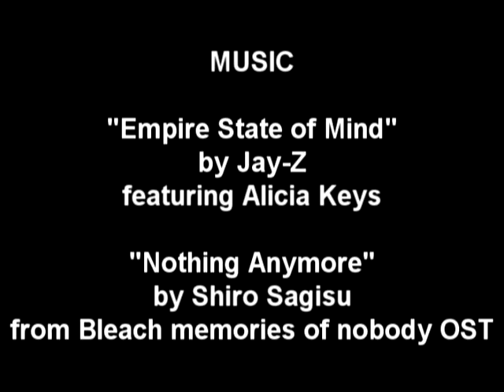The Other Story Episode 1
The Other Story Episode 1: Bifficus and The Highlord.

In which the Dwarf Paladin Bifficus, one of King Magni Bronzebeard's most trusted covert agents, meets with Highlord Bolvar Fordragon to discuss the activities of a troll named Rodos.

So I finally finished Episode 1 of The Other Story.  I am working to get Episode 2 done before Cataclysm too keep things in continuity.